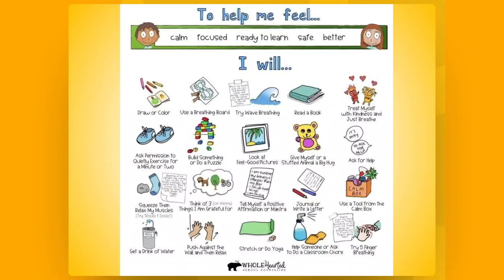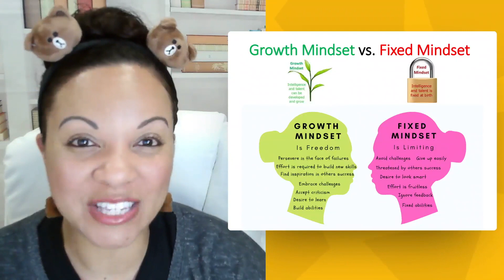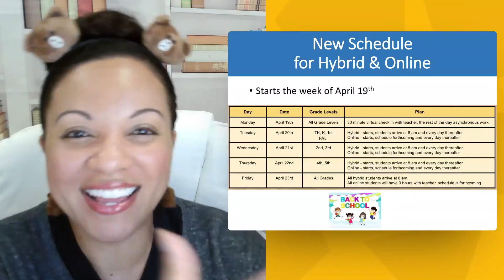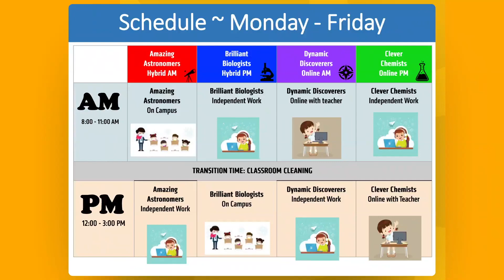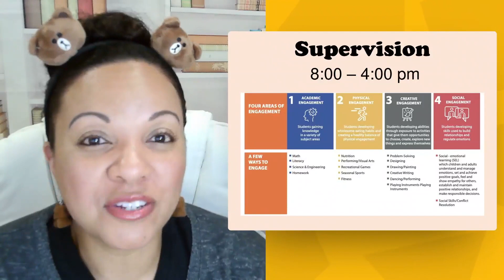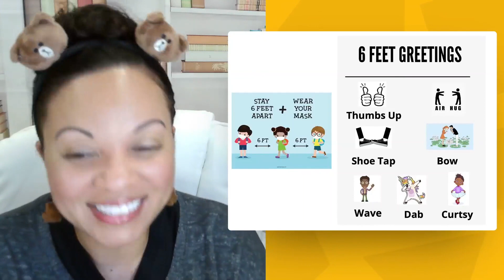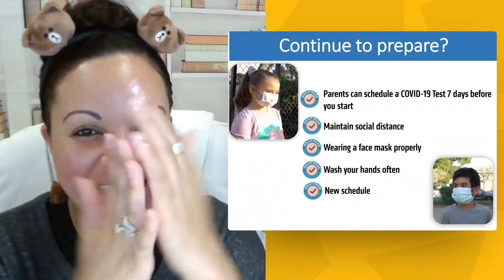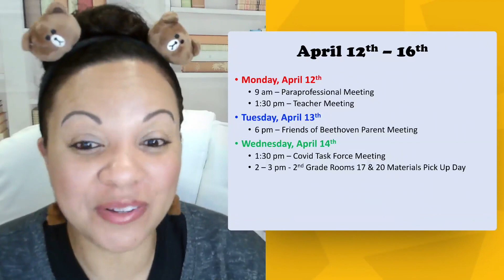Beethoven Assembly April 12